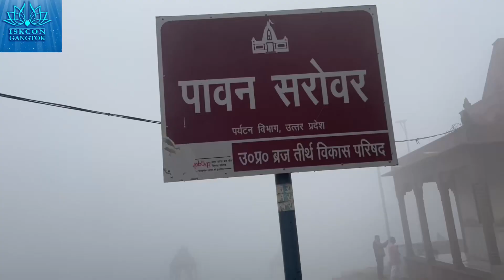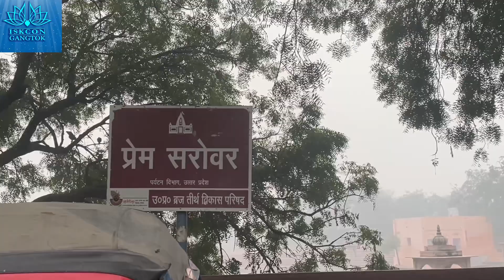Day 3: Prem Sarovar, Barshana etc temples/places Darshan ❤️